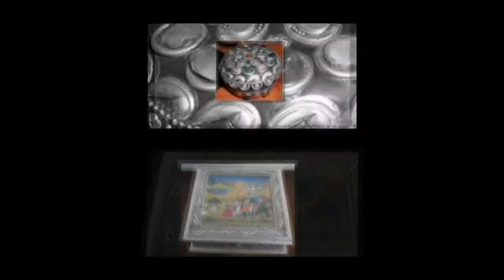TAM TAM BAZAR .mov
NEGOZIO ETNICO ESCLUSIVO